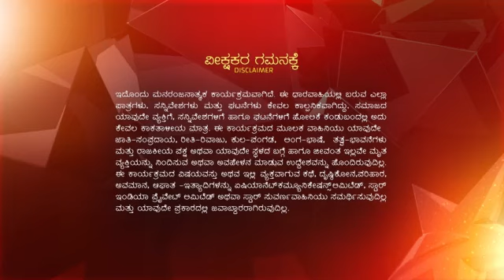Jeeva_Hoovagide_S1_E3_EPISODE_Reference_only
anti-piracy upload Jeeva_Hoovagide_S1_E3_EPISODE_Reference_only